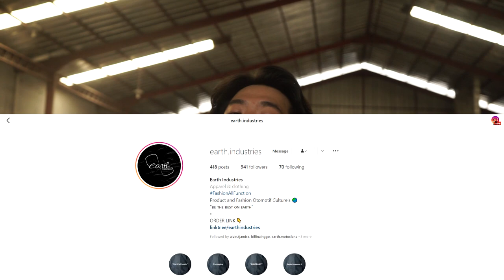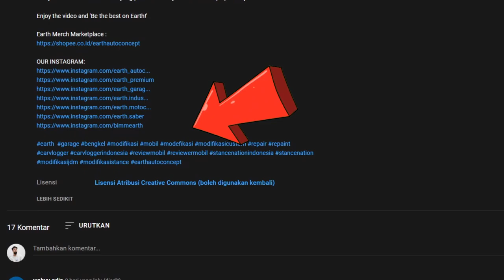MODIFIKASI CIVIC TURBO TYPE R / Street Racer Style | Eps. 1